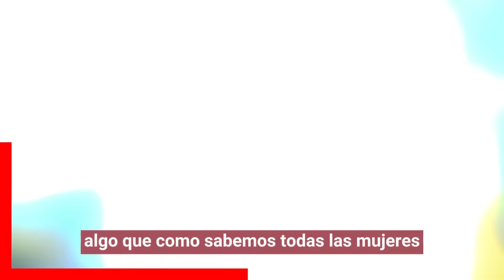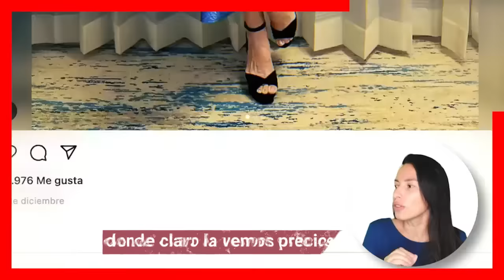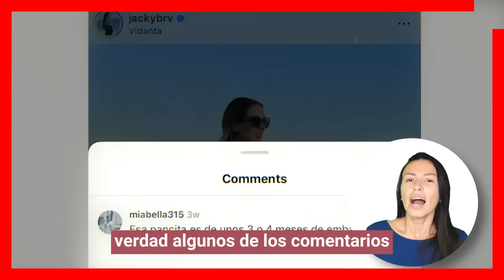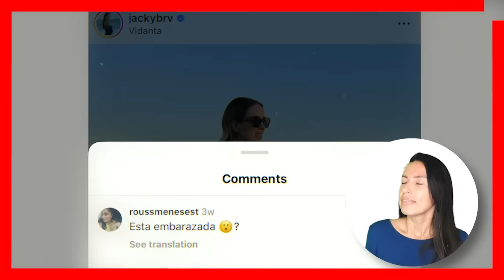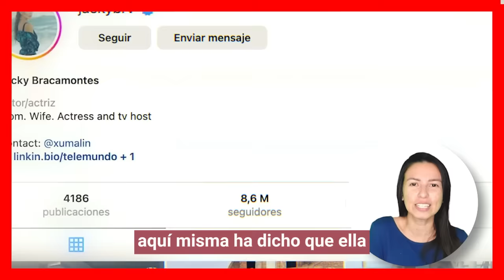😱🔥 𝗝𝗮𝗰𝗸𝘆 𝗕𝗿𝗮𝗰𝗮𝗺𝗼𝗻𝘁𝗲𝘀 𝗘𝗺𝗯𝗮𝗿𝗮𝘇𝗮da 𝗽𝗼𝗿 𝗤𝘂𝗶𝗻𝘁𝗮 𝗩𝗲𝘇? 🎉𝗠𝘂𝗲𝘀𝘁𝗿𝗮 𝗙𝗼𝘁𝗼𝘀 𝗱𝗲 𝗦𝘂 𝗣𝗮𝗻𝗰𝗶𝘁𝗮 🤗❤️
Jaqueline Bracamontes y su esposo Martin Fuentes no se dan por vencido y van en busca del varoncito, la protagonista de sortilegio nos dejó maravillados al revelar las primeras imágenes de su pancita de embarazo.

televisa
exclusivas
venga la alegria
tv azteca
polemica
chismes
Entertainment
farandula mexico